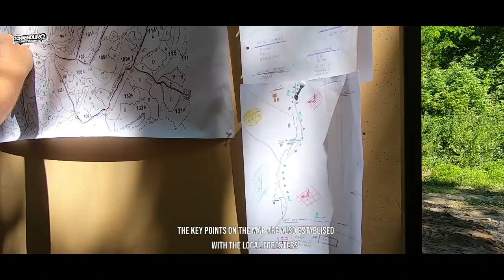112 SEARCH & RESCUE. We found 2 lost and injured guys in the woods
Early call from ISU ARAD - the firefigters department.
They called us to help and search for two persons who got lost in the forest. One of the victim is with a broken foot, and the other one is highly scared and dehydrated!

Over 100 people got involved in a SEARCH and RESCUE mission.

🆕 Do you have a good video? We'll make it viral!

Got Balls? Ride With Us!